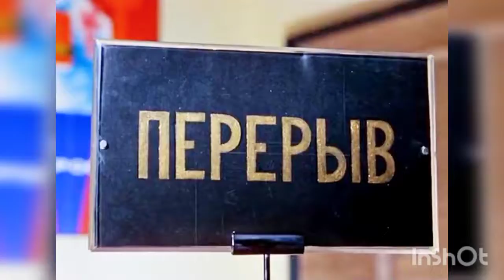А я пью - 😁🙏🏻😁 Что тут пить - 😁🙏🏻😁